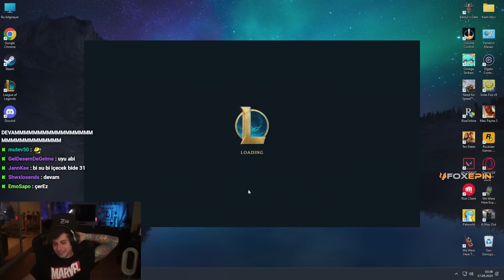HIZLI GİDEN GNAR'IN B*KU SEYREK DÜŞERMİŞ!!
Editör:@Ruepochlol